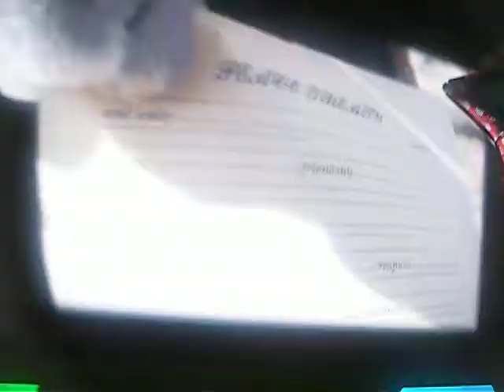Chuck E Cheese pirate adventure